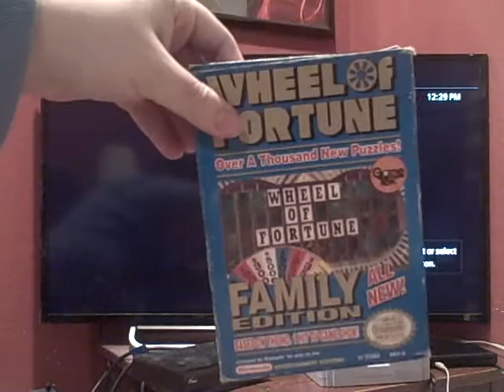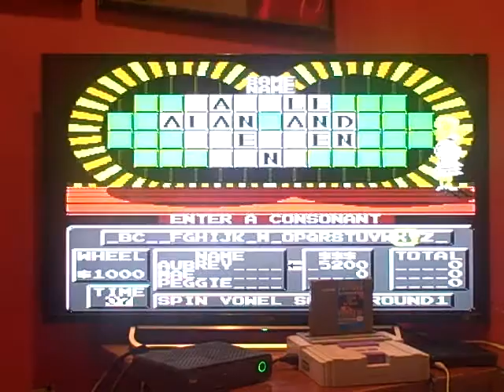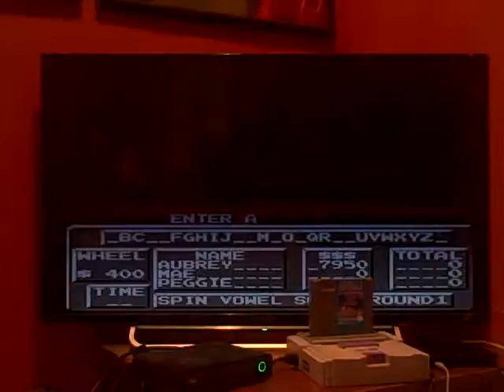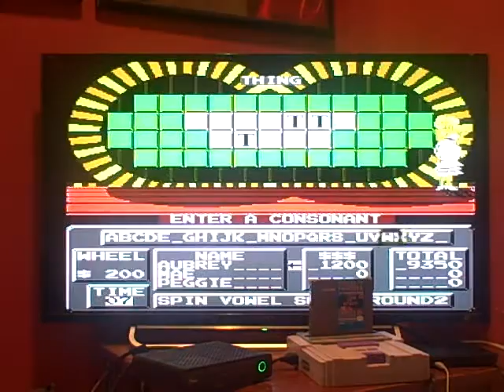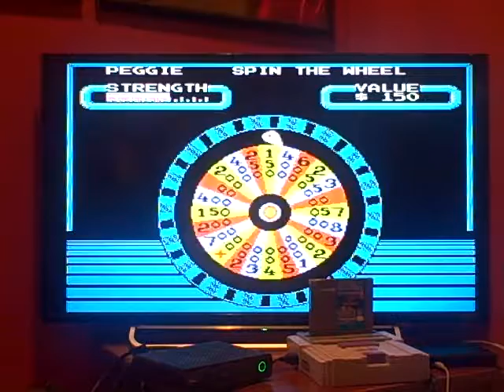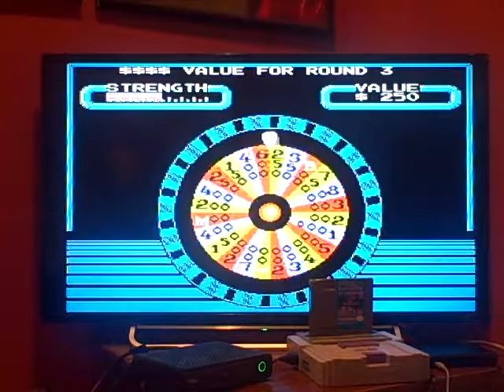Aubrey Scott Productions 2016 Halloween Special (Part 19)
Here is Part 19, in which the next game is going to be Wheel of Fortune Family Edition for the NES. How will I do? Watch to find out, and Part 20 will be up next.